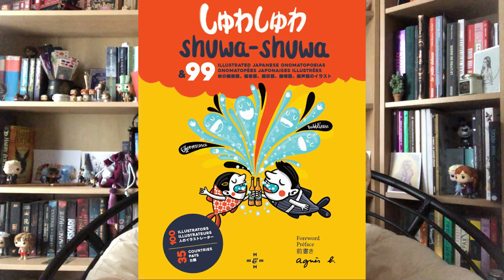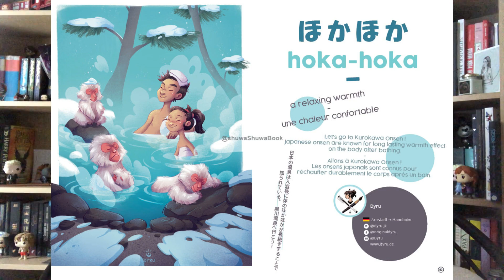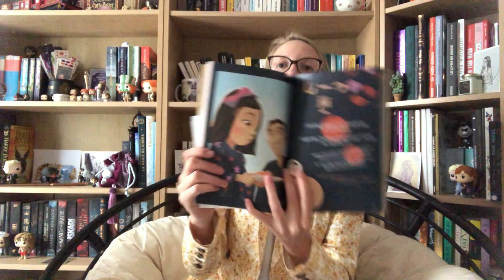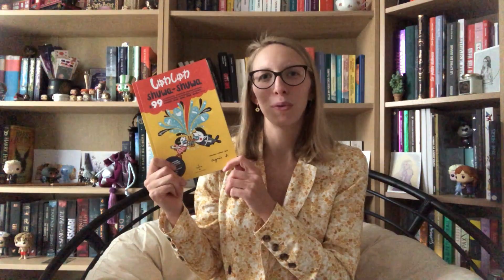Focus sur : Shuwa Shuwa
Helloooo !

Aujourd'hui, je vous retrouve pour une vidéo un peu spéciale sur un ouvrage qui me tient à coeur.
Je vous donne toutes les infos juste en-dessous.
N'hésitez pas à liker, partager, commenter. Un coup de pouce est toujours le bienvenu et fait plaisir !